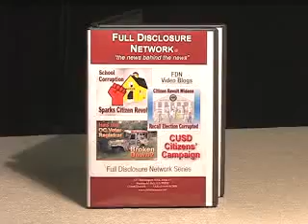CUSD DVD for Sale